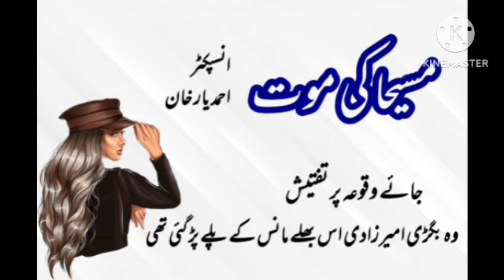maseeha ki mout/part 2/ahmed yar khan/crime stories/urdu kahaniyan/police stories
This is a crime story by inspector Ahmed yar Khan, named maseeha ki mout.